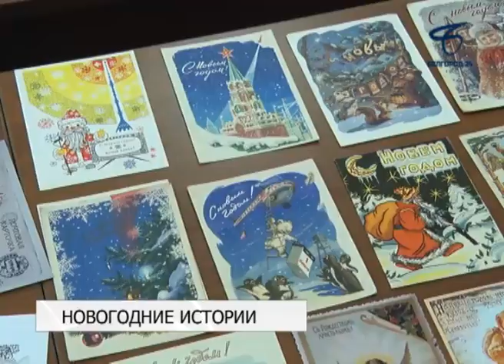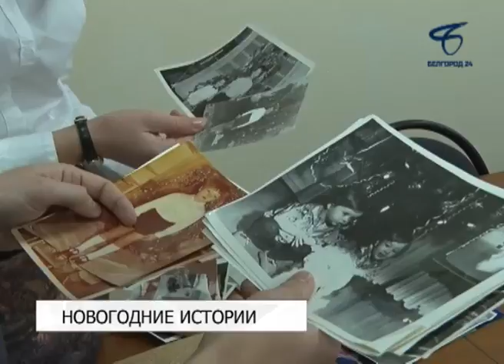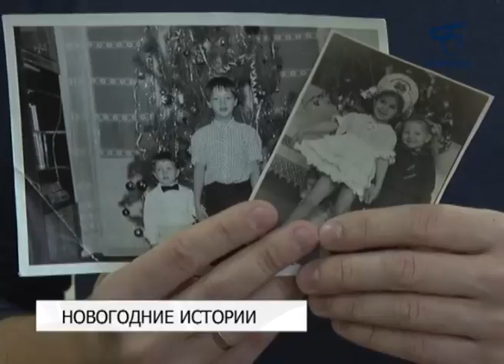Акция для владельцев старых открыток и фото скоро завершится в Белгороде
Белгородская галерея фотоискусства имени Виталия Собровина проводит акцию по сбору рождественских открыток, фотографий и ёлочных игрушек. Экспонаты пополнят выставку, которая откроется 20 декабря.